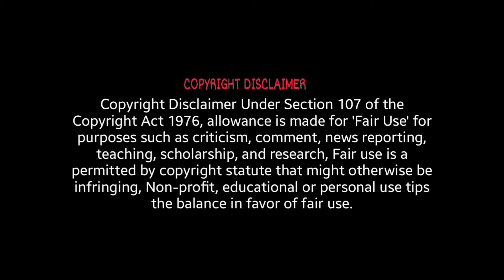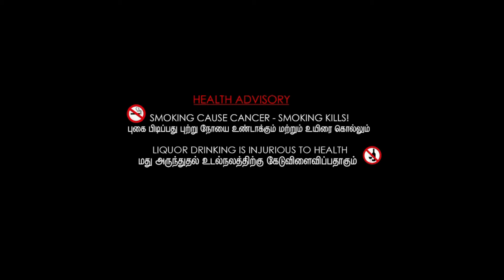Seed of Chucky (2004) Movie | Jennifer Tilly, Redman & Hannah Spearritt | Review & Facts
Seed of Chucky (2004) Full Movie | Jennifer Tilly, Redman & Hannah Spearritt | Review & Facts

Movie Credits :
Directed by : Don Mancini
Written by : Don Mancini
Produced by : David Kirschner & Corey Sienega
Starring : Jennifer Tilly, Redman, Hannah Spearritt, John Waters, Billy Boyd & Brad Dourif
Cinematography : Vernon Layton
Edited by : Chris Dickens
Production Companies : La Sienega Productions & David Kirschner Productions
Distributed by : Rogue Pictures